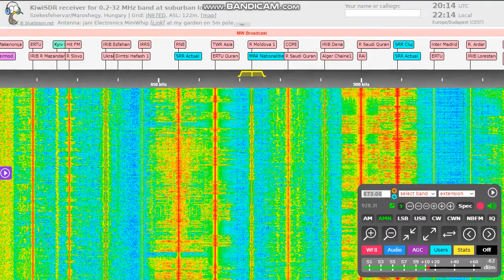KCBS Pyongyang 873 kHz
Use hearphones, and you will hear North Korean music!